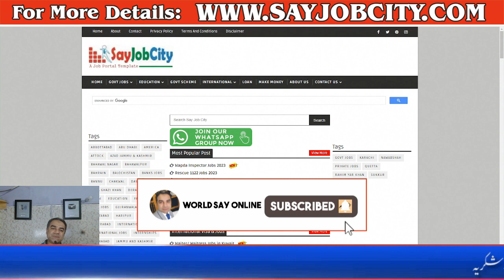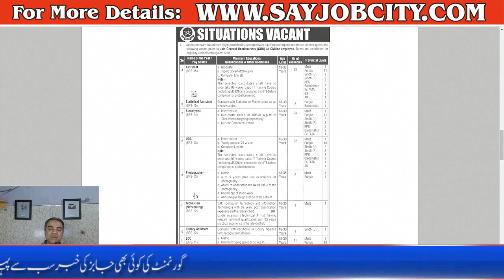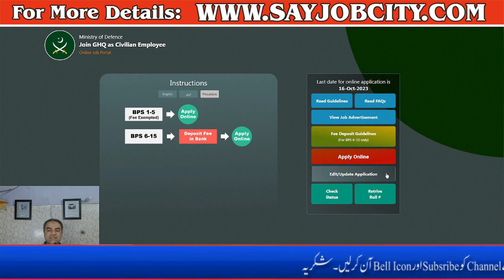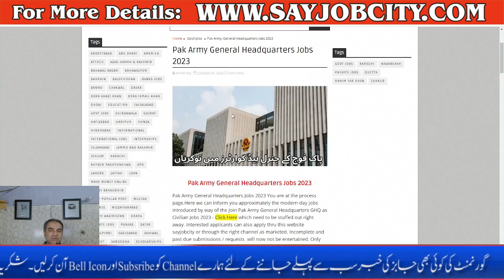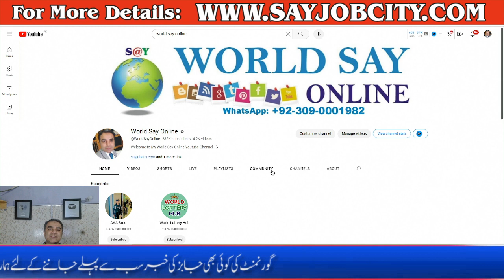Pakistan Army Jobs 2023 Online Apply - Pak Army General Headquarters Jobs 2023 - Join Pak Army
Pak Army General Headquarters Jobs 2023 You are at the process page.Here we can inform you approximately the modern-day jobs introduced by way of the Join Pak Army General Headquarters GHQ as Civilian Jobs 2023 - Click Here which need to be stuffed out right away. Interested applicants can also apply thru this website sayjobcity or through the right channel as marketed. Incomplete and past due submissions / requests  will now not be entertained. Only brief listed applicants may be preferred for selection technique. No TA / DA can be standard for a test / interview. If you need any records or assist with this job, sense free to touch us via electronic mail or within the comment box. Youtube You can see these kind of links in the upper right corner of this web page. You can see the advert under for greater details. Further element of this possibility is mention beneath.